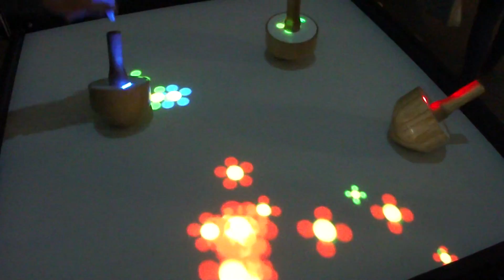コマと花が連動